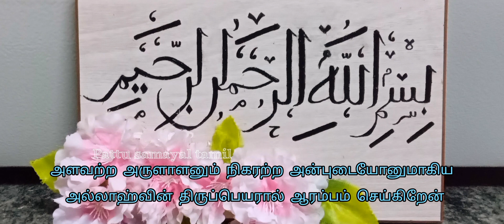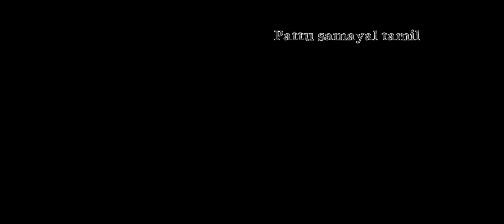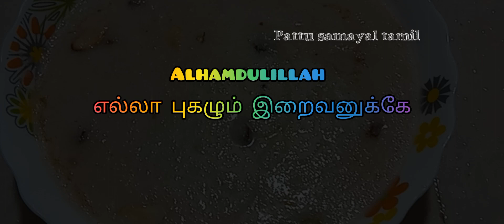பசிக்கிற நேரத்துல இந்த கூழ்(பாயாசம்) செய்து சாப்பிடுங்க ஈஸியா👌🤤very tasty and healthy payasam😋